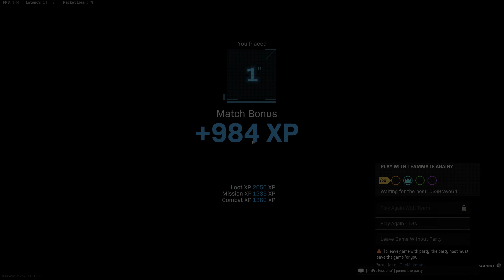Very last time on old Rebirth Island! (Warzone)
New version of Rebirth island has come out and this way the old version im sure will never see again so thought id post this! Enjoy!